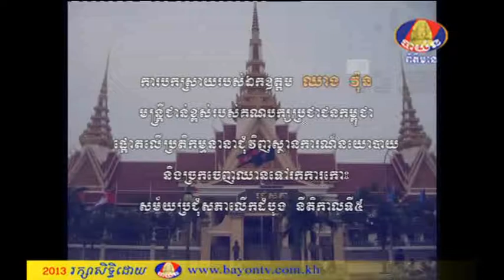BTV NEWS CHHEANG VON 14-8-2013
ការបក​ស្រាយ​របស់​ ឯក​ឧត្តម​ ឈាង វុន មន្ត្រី​ជាន់​ខ្ពស់​របស់​គណបក្ស​ប្រ​ជា​ជន​កម្ពុជា​ ផ្តោត​លើ​ប្រ​តិកម្ម​នានា ជុំវីញ​ស្ថាការ​ណ៍​នយោ​បាយ​ និង​ច្រក​ចេញ​ឈាន​ទៅ​រក​ការកោះ​សម័យ​ប្រ​ជុំ​​សភា​លើក​ដំ​បូង​ និតិកាល​ទី៥​